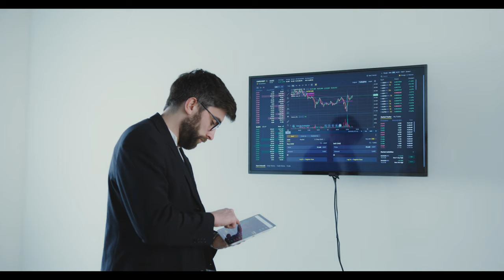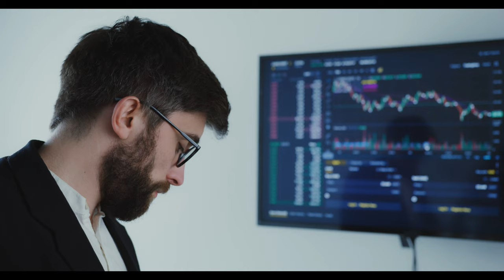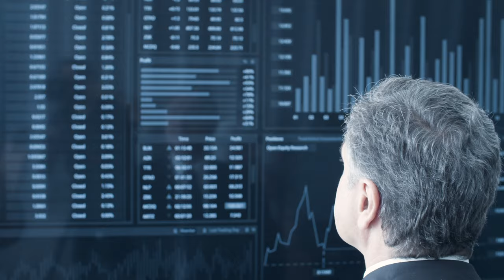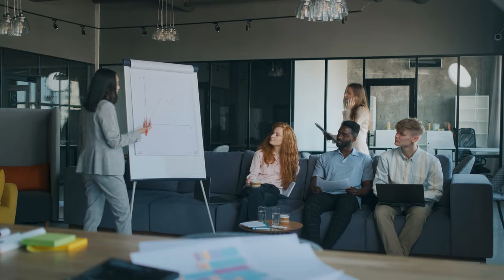Make Money with Real Estate In Norway!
This channel is about finance, how to make money, and a lot of things about money. This will be great adventure in this segment of recording videos. I have a lot things on to how to make money, I will be very proud on myself if I help any of you gays! Thanks!